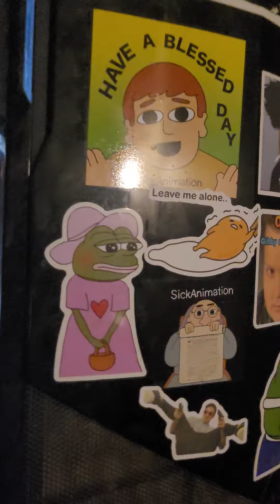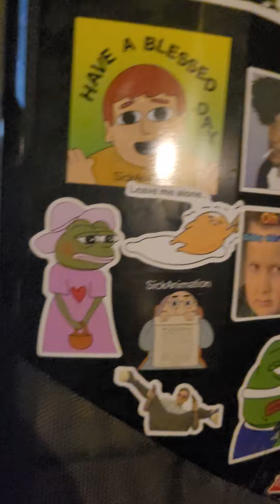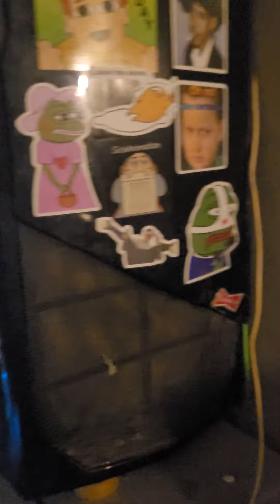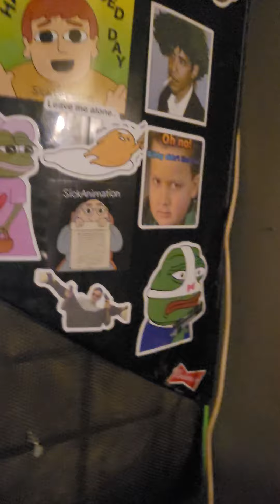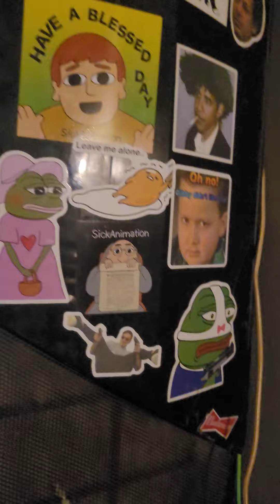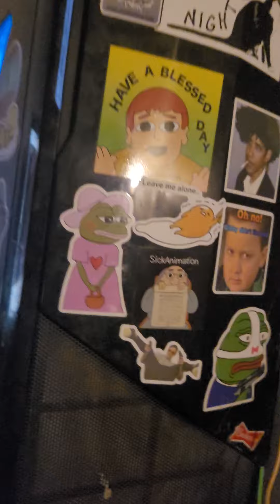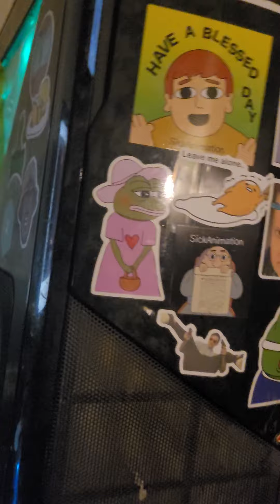i will keep freestyling until i am bored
freestyle rap